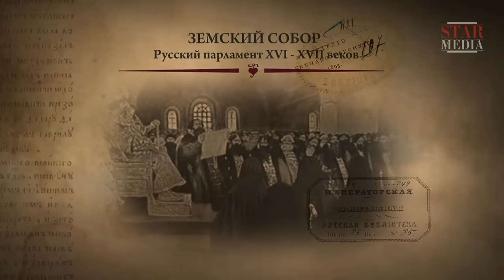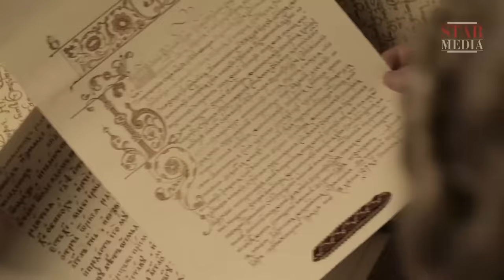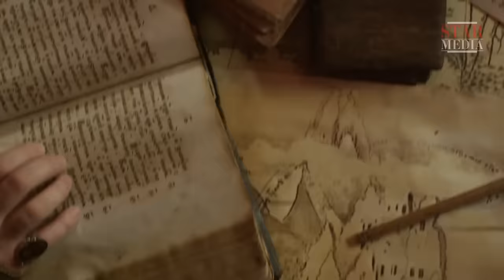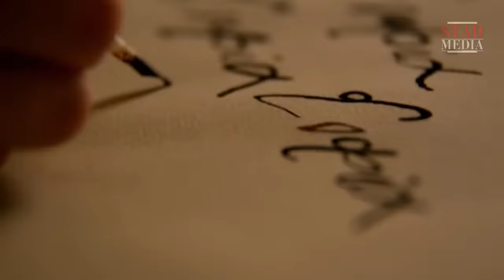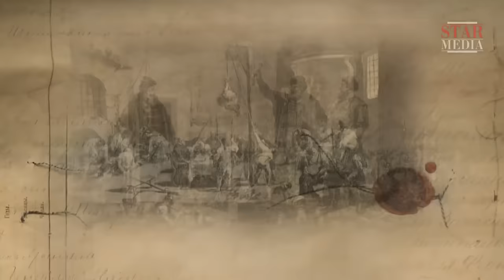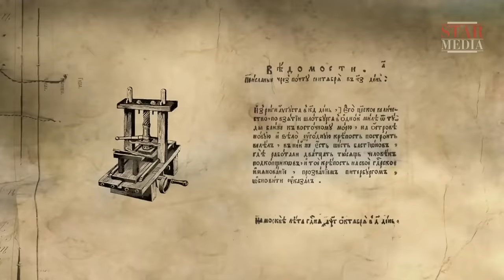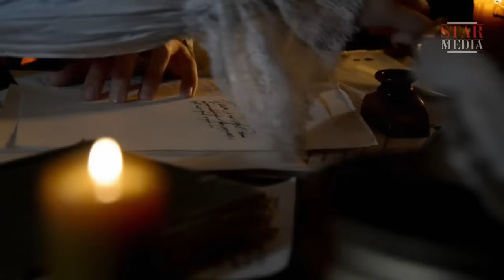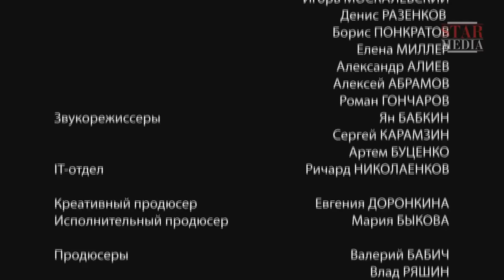The Romanovs. The Real History of the Russian Dynasty. Episodes 1-4. StarMediaEN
In 1613 The Zemsky Sobor (the National Assembly) adopted a decision to invite Michael Fyodorovich Romanov to become tsar of Russia. This decision was announced in Red Square in front of numerous crowds of people: “Michael Fyodorovich shall be tsar and lord of Muscovy and all the Russian state.” In order to prevent disturbances, Michael Romanov had to take a terrible sin upon his soul – to execute a 3 year-old boy…

Type: TV series
Genre: docudrama
Year of production: 2013
Duration: 8x52 minutes
Directed by: Maksim Bespalyi
Written by: Marina Bandilenko, Marina Ulybysheva
Director of photography: Ivan Barkhvart